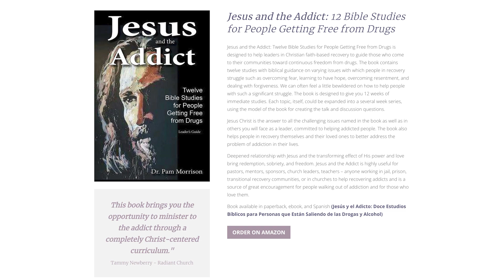How the Holy Spirit Heals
On today's episode of From Beer to the Bible, Sarah and Ervin are joined by Pam Morrison, who is a Pastor. She talks about finding the Holy Spirit, The importance of the Holy Spirit for healing and recovery, and the lack of, and misinformation around, the Holy Spirit. Today's scripture is Luke 15:4-6.